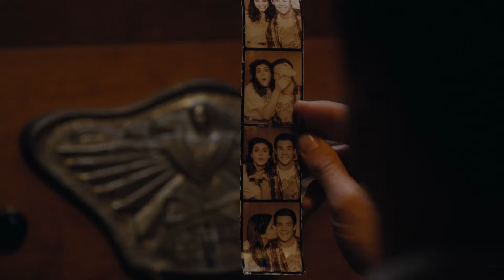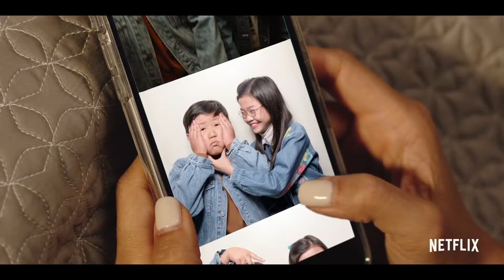TOP 10 🔥 - TIPO 365 DIAS (365 Days/365 DNI)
Fiz uma lista de 10 filmes 🔥 que, na minha opinião, tem algo próximo desse filme. Eu não trouxe filmes iguais, até porque seria IMPOSSÍVEL encontrar filmes iguais a 365 Dias, ok?

Talvez, a trilogia que mais se aproxime, seja a trilogia de 50 Tons de Cinza, afinal a própria autora polonesa (Blanka Linpiska) já disse que se baseou nessa trilogia para fazer a sua obra...